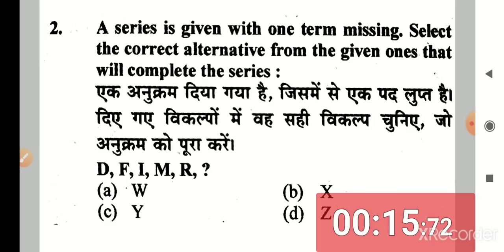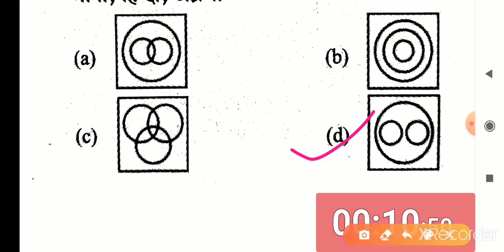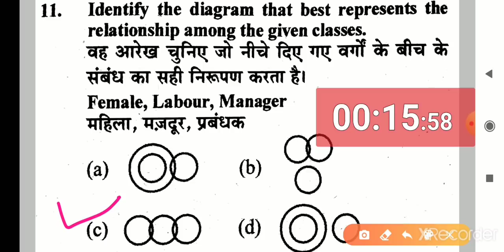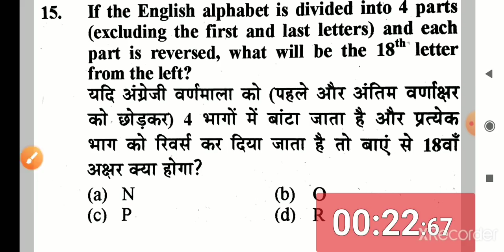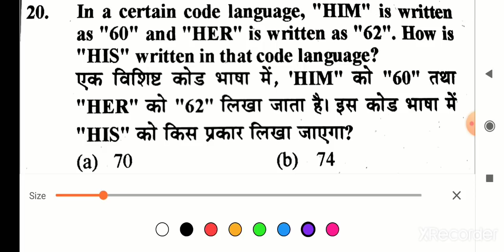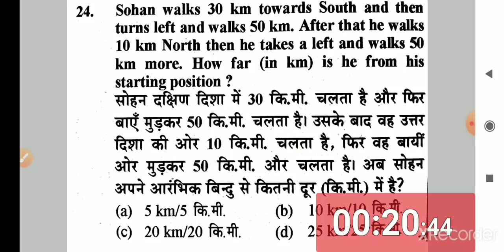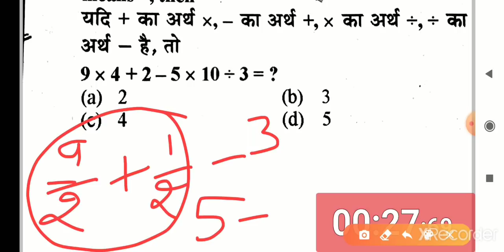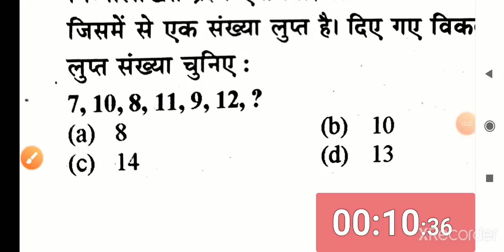DRDO MTS REASONING PRACTICE SET-2 BSA | DRDO MTS REASONING LIVE CLASS | DRDO MTS EXPECTED REASONING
DRDO MTS CEPTAM TIER-1 EXPECTED PAPER | DRDO MTS MERI MANJIL PAPER 2020|DRDO MTS PREVIOUS YEAR PAPER
DRDO MTS PAPER | DRDO MTS CEPTAM TIER-1 PAPER | DRDO MTS SCREENING TEST|DRDO MTS FULL PAPER SOLUTION

drdo mts previous year question paper pdf in hindi